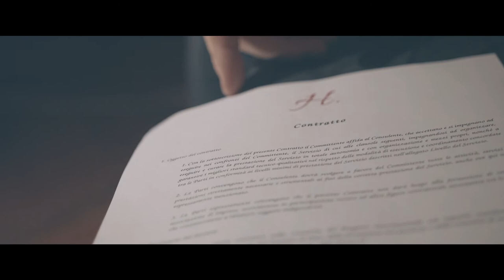Teaser "XMAX" a Film by CRISTIAN CALABRESE con MOHAMED ZOUAOUI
Teaser del Film "XMAX" Diretto da Cristian Calabrese con l'attore Globo d'Oro Mohamed Zouaoui.

X MAX] Teaser
Mohamed Zouaoui (Globo d'Oro) diretto dal Regista Cristian Calabrese, interpreta Max un comico dedito alla droga e agli eccessi con un passato fatto di successi e un presente all'insegna del fallimento.
In passato ha rinunciato a sua figlia per inseguire il suo successo.
La vigilia di Natale del 2020 si ritrova a fare i conti con la propria coscienza dopo un malore subito nel suo camerino prima dello spettacolo.
Prodotto da GENCO FILM e SCIMMIA ROSSA Productions in collaborazione con la scuola di recitazione Master Film Academy.
Scritto e Diretto da Cristian Calabrese
DOP Cristian Calabrese Jacopo Andreoli Nicolò Miorelli
Operatore Camera e Post Produzione Jacopo Andreoli Nicolò Miorelli
Sound Design Davide Saggioro
Assistente Regia Laura Bisazza

Attori:
Roberto Adriani
Federica Baù
Marco Bonano
Federico Scauso
Elver Bolzonella Bruni
Lorenzo Russo
Manuel Spano
Beatrice Comincinii
Sofia Zamboni
Claudia Pollet